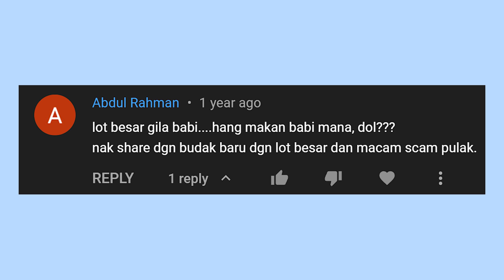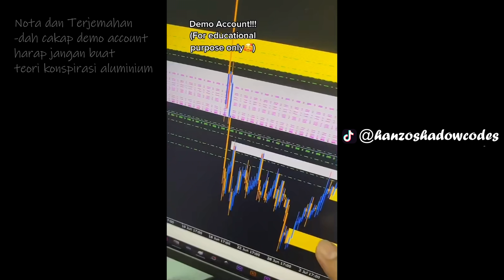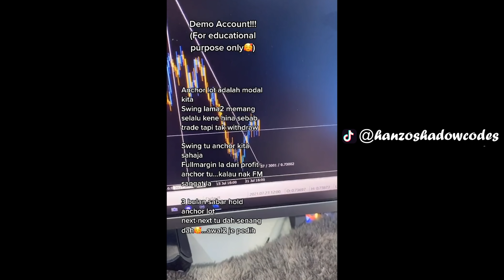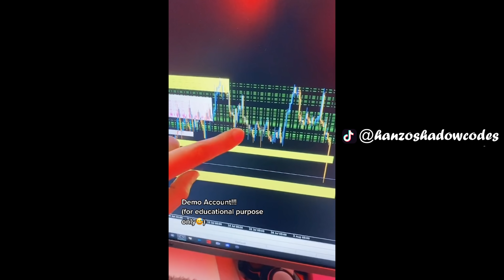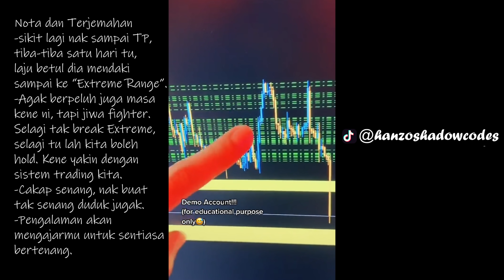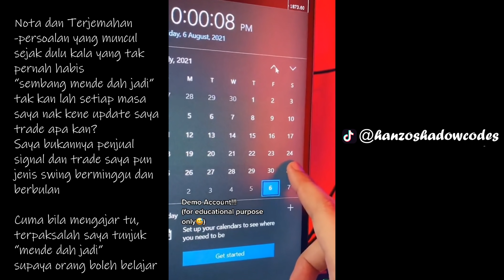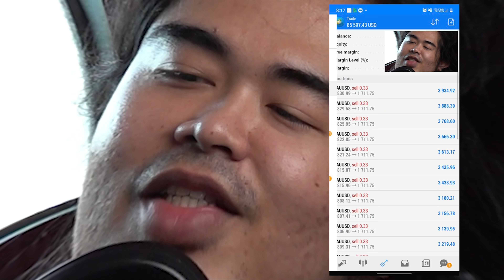Profit RM350,000 Fullmargin Di Pasaran Emas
Ramai orang ingat untuk belajar trade mesti nak kena ada modal kan?
Modal belajar la, modal depo la, modal advanced personal coaching la, modal monthly subscription signal la...

Sebenarnya untuk belajar trade ni, tak perlukan modal langsung...
Belajar Percuma di Youtube saya, cari sahaja segmen Siri Belajar A-Z, semua saya ajar percuma, link di bawah adalah playlist untuk belajar

Kemudian nak buka account pun FREE OF CHARGE, takde kene bayar platform fee la, registration fee la...semuanya percuma
Tak percaya? Boleh buka DEMO account melalui link di bawah
(IB code:GMP00415)

Ada apa-apa tak faham untuk register, saya sediakan khidmat admin percuma juga untuk korang, di bawah adalah link whatsaapnya

Dah ada account, dah ada video belajar dari youtube saya.
Sekarang, korang dah boleh mula BELAJAR dan saya ingatkan supaya jangan mula melaburkan duit korang sebelum korang betul-betul pandai.

Belajar di DEMO account memang membosankan, tapi data dan pergerakan harga kekal sama dengan REAL account(tak percaya boleh minta admin ajar bukakan satu account REAL untuk korang compare pergerakan chart TAPI JANGAN DEPO PULAK)

Yang membezakan DEMO atau REAL cuma duit tipu atau duit sebenar.
Disini, pengurusan emosi sangat-sangat penting. Ramai orang rugi disebabkan kalah dengan emosi.
Tapi lebih teruk dari kalah dengan emosi adalah bila kita trade tanpa pengalaman, plan dan strategi. Ini semua boleh diperoleh dengan BELAJAR DI DEMO!!!

Dah ada sistem trading yang sesuai dengan kita, barulah kita trade REAL tapi janganlah terus ke standard account, boleh cuba CENT REAL account terlebih dahulu, Nak tahu lebih berkenaan cent account pun boleh tanya admin okey. Ni whatsaap link dia

Okey dah tak nak sembang banyak, nanti korang beli dua barang ni dekat shopee dan boleh mula belajar okey. Kalau dah ada kat rumah, tak perlu beli.

TIMESTAMP
0:00 Intro
0:26 Before Take Profit
3:27 After Take Profit